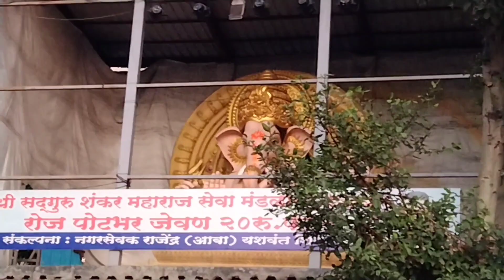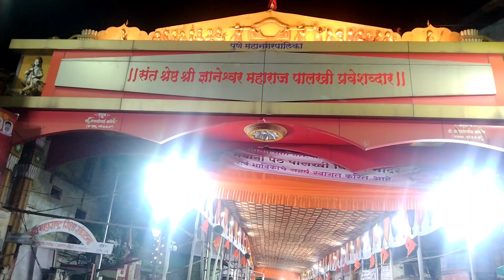आषाढी एकादशी पालखी सोहळा 2023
FULL VLOG ..♥️
Vlog No :- 22
आषाढी एकादशी 2023 : पालखीचं वेळापत्रक जाणून घ्या एका क्लिकवर
आषाढी एकादशी २०२३ : पंढरपूर आषाढी वारी पालखी सोहळ्याचे वेळापत्रक ...
Ashadhi Wari 2023 : दिंडी चालली ! पंढरपूर आषाढी वारीचे वेळापत्रक पहा ...
Ashadhi Ekadashi Vari 2023: संत तुकाराम महाराजांचा पालखी प्रस्थान ...